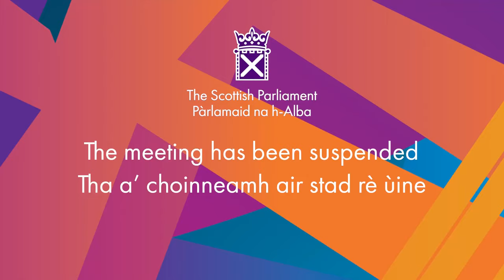Stage 3 Proceedings: Post Office (Horizon System) Offences (Scotland) Bill (Part 2) - 30 May 2024